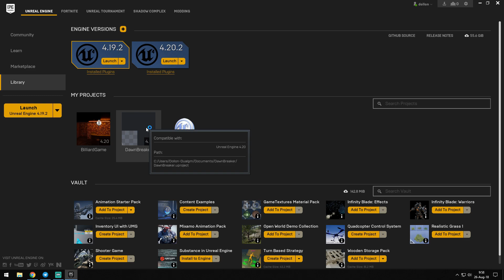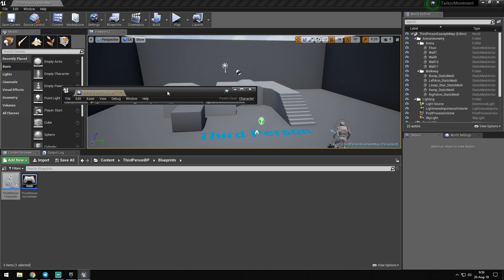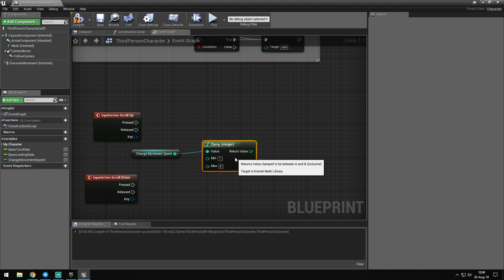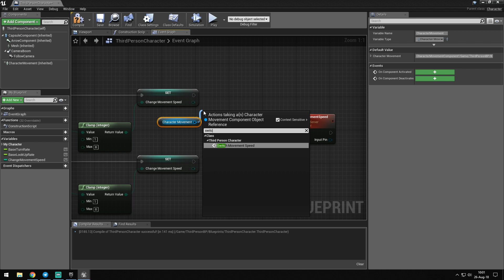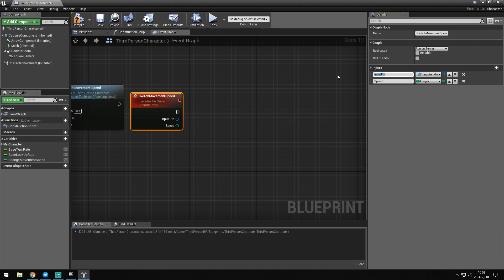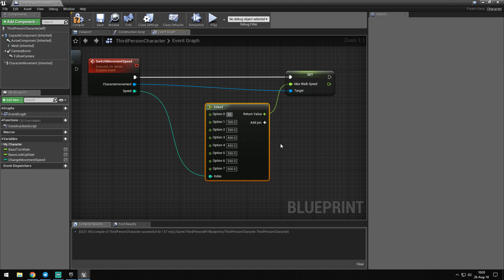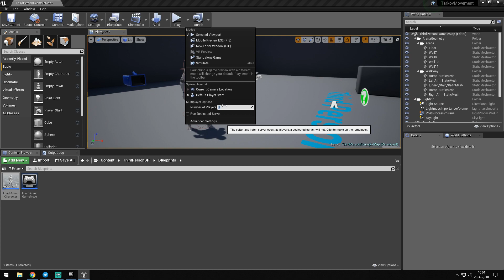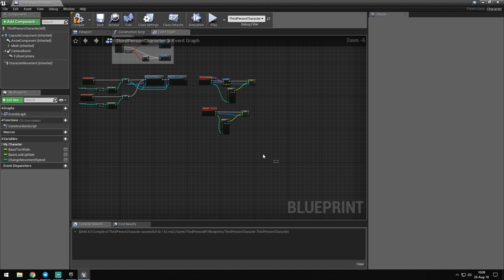UE4 [Movement] Escape from Tarkov Movement Tutorial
My first of hopefully many tutorials in the next few months.
I planned this to actually be the tutorial about changing the tire config on runtime but my VS kept on Bugging out so ill move that later down the line.